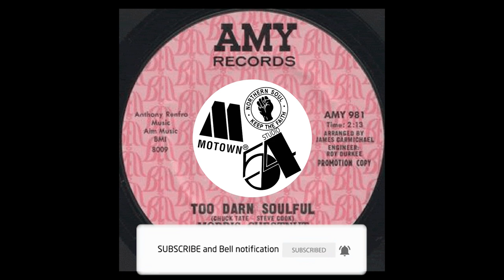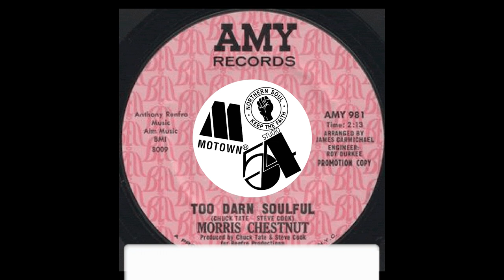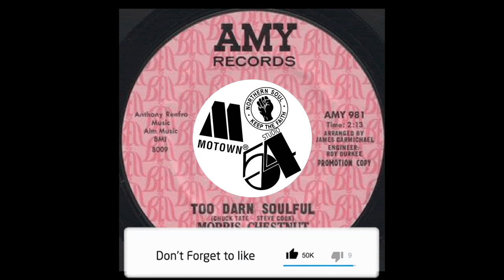Morris Chestnut - Too Darn Soulful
Label: Amy – AMY 981
Format: Vinyl, 7", 45 RPM, Promo
Country: US
Released: 1967
Genre: Funk / Soul
Style: Soul